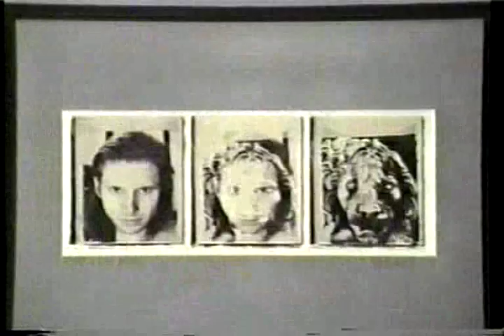Gregory Barrett Old Video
GregoryBarrett.com presents artwork from Gregory Barrett.